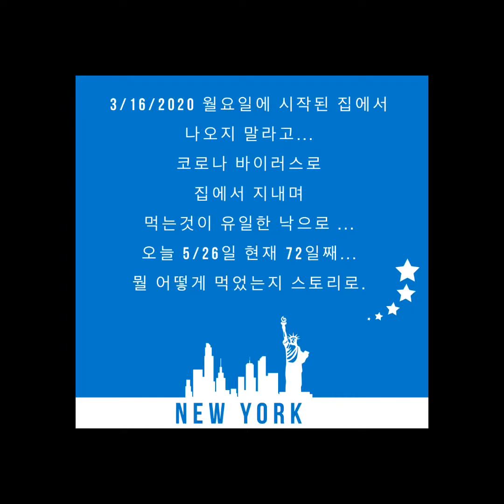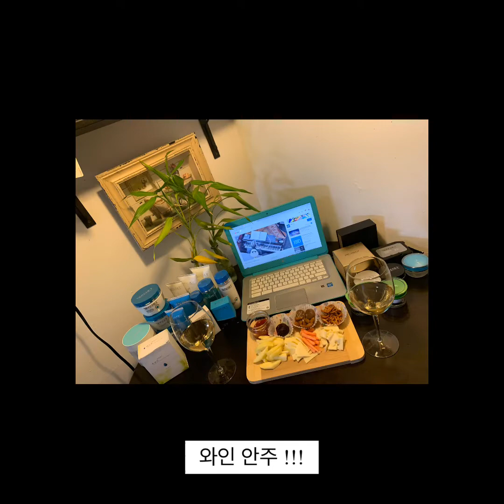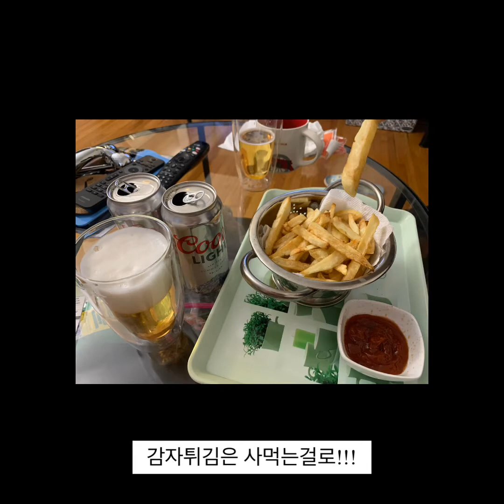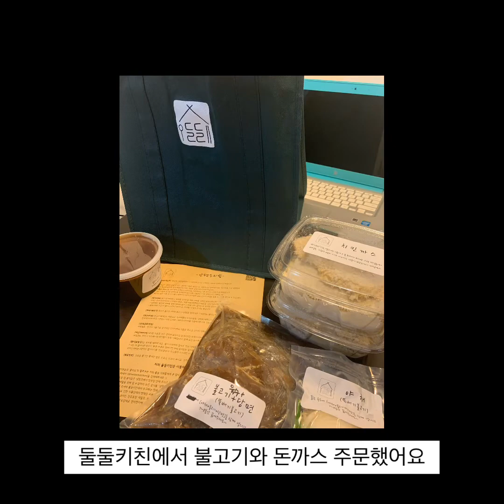뉴욕. 집에서 격리 70일간의 먹거리 스토리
🌝해피 바이러스🇰🇷🇱🇷🗽
💄💇‍♀️뉴욕 웨딩 메이크업 & 헤어 아티스트 (VickyC5 메니져)
📻🎧뉴욕 FM87.7 객원 앰씨🎙
🎤🎹50세에 재즈 가수가 꿈🎵🎶🎶
⛪️나의 마지막 종착역은 CCM 가수.
🎡펜클럽 이름- 영원해라